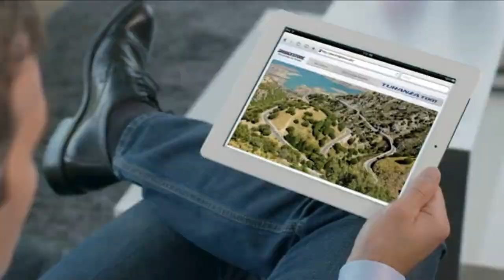Bridgestone Turanza T001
NIPPON EXTREME TECHNOLOGY
Centro integral de servicios
Venta de Neumáticos BRIDGESTONE y FIRESTONE.

Neumáticos Nacionales e Importados / Neumáticos Run Flat / Alineación 3D / Balanceo Optimizado / Reparación y Pintura de Llantas / Tuercas Antirrobo / Accesorios / Amortiguadores / Espirales / Discos y Pastillas de Frenos / Cintas y Campanas de Frenos / Cambio de Líquido de Frenos / Reparación de Tren Delantero

Horarios de Atención:
De Lunes a Viernes de 08:30 a 18:30
Sábados de 09:00 a 13:00